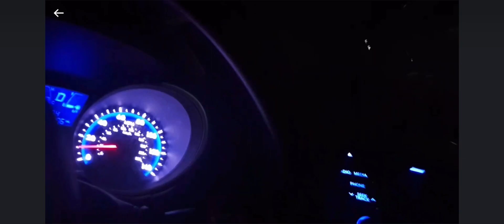Paradise Pizza burning in American Samoa